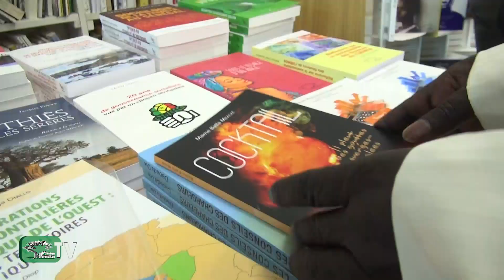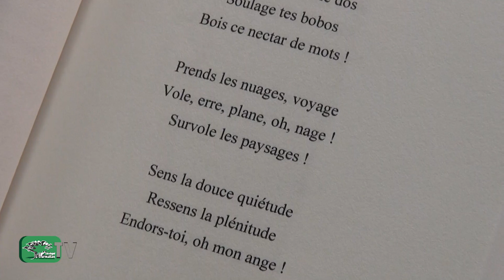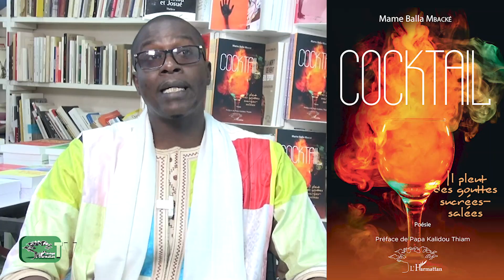COCKTAIL - IL PLEUT DES GOUTTES SUCRÉES SALÉES - Poésie - Mame Balla Mbacké